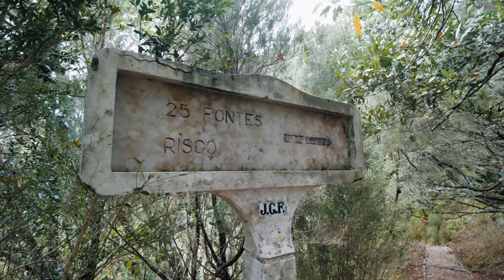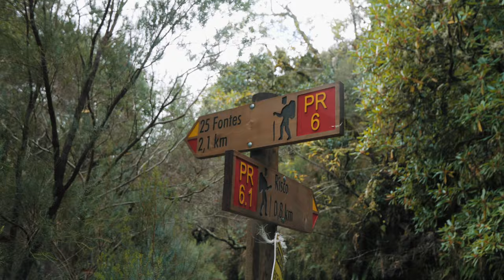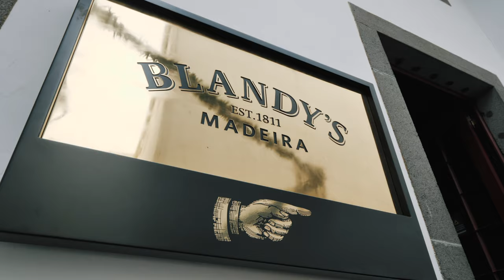You MUST SEE this in MADEIRA (TRAVELLERS DREAM) | Madeira Travel Vlog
Today I visited Madeira's most FAMOUS hike, Levada das 25 Fontes, known for its 25 fountains and 3 waterfalls! Despite the storm, I still made it to Blandy's Wine Lodge to learn about Madeira Wine, but more importantly to taste it, before having dinner at the most amazing local restaurant.